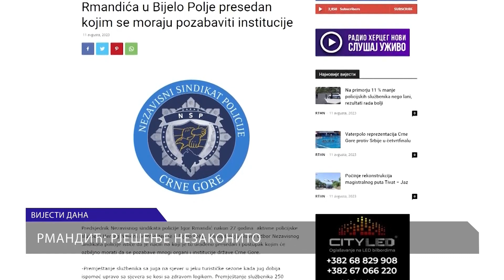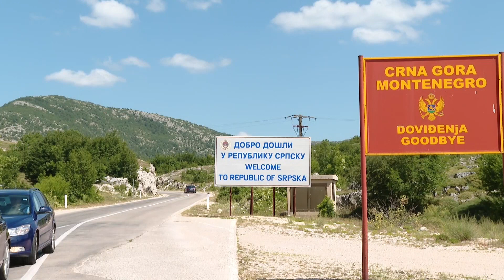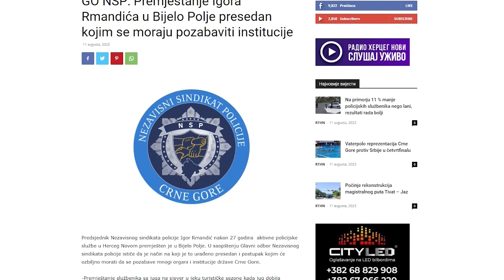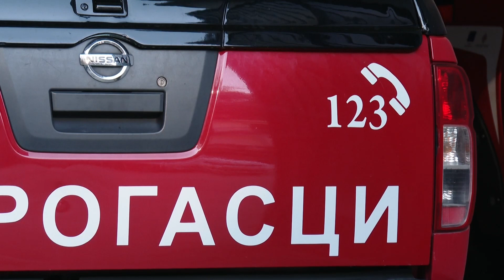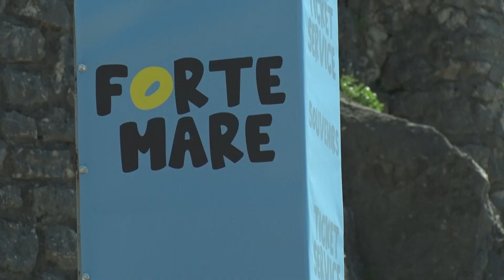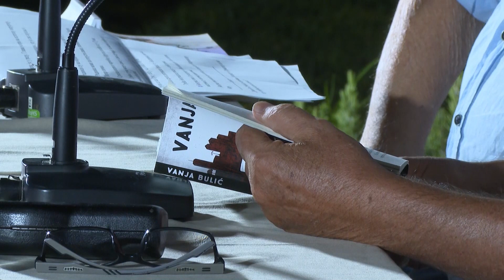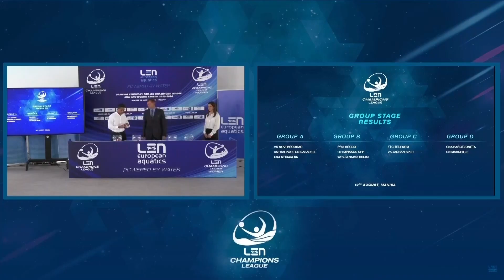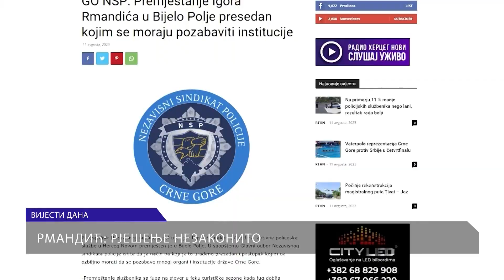RTHN - Vijesti u 6 - 11.08.2023.